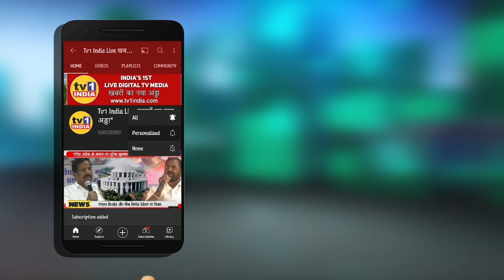मालेगाँव में बंद के दौरान हिंसक झड़प | Amravati Violence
Aamravativiolence # Malegaon